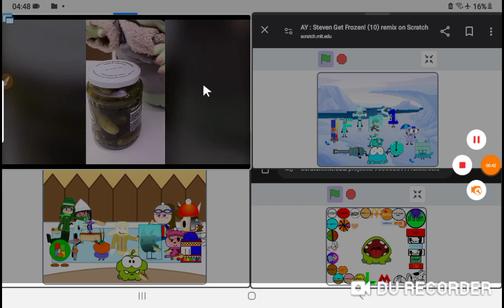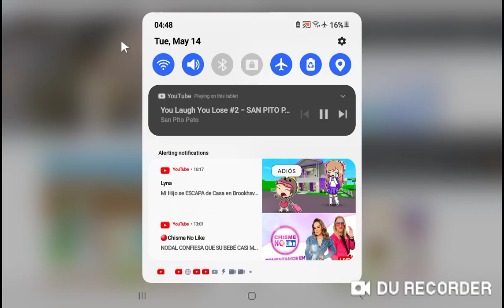to faster 4 the better one